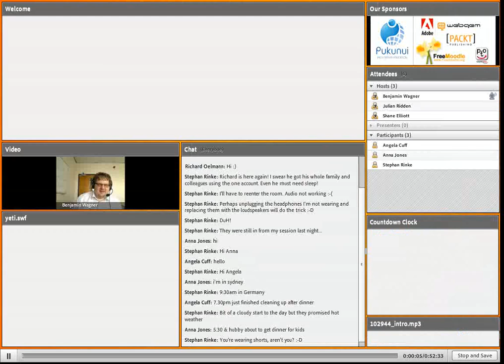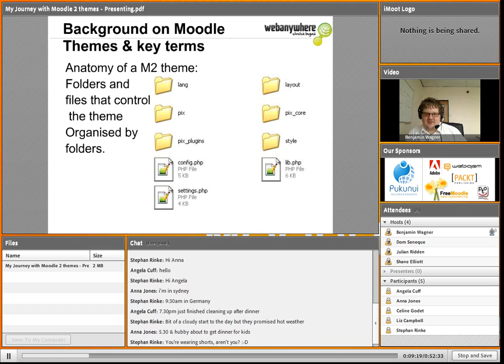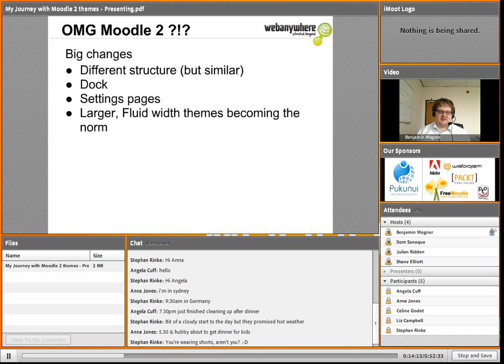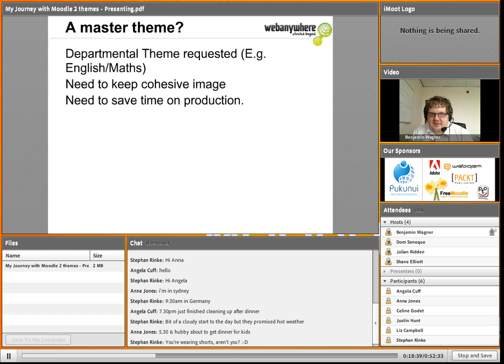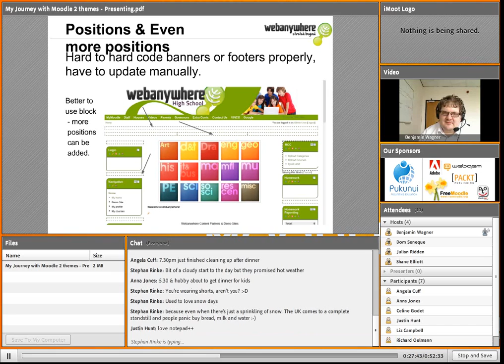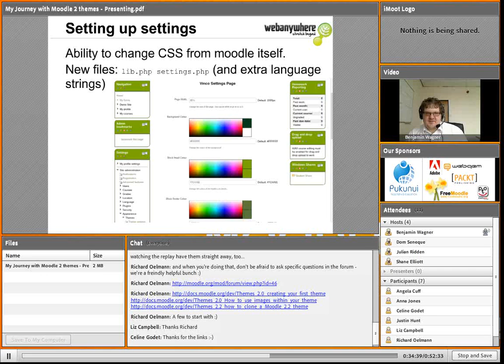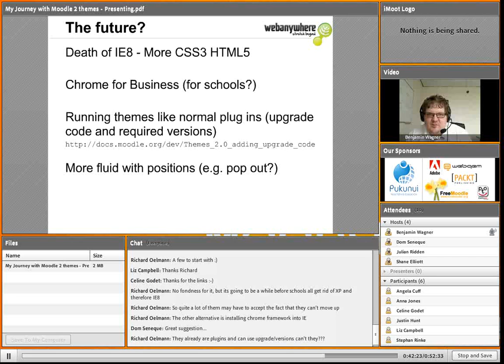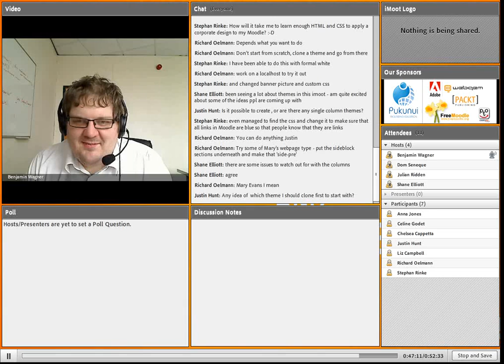Ben Wagner - My Journey with themes in Moodle 2 - iMoot 2012